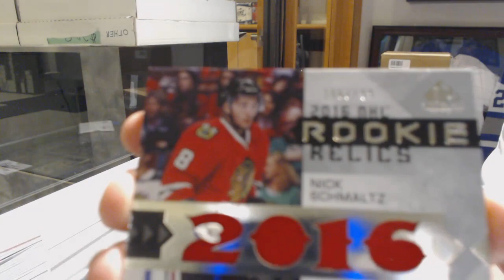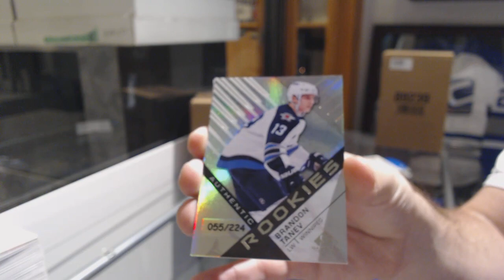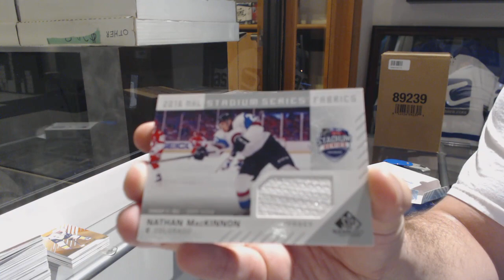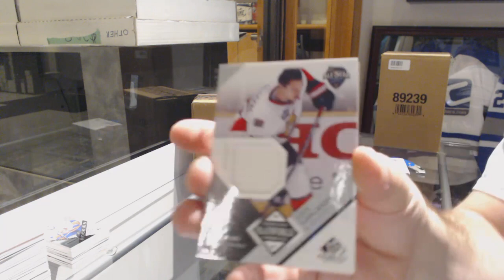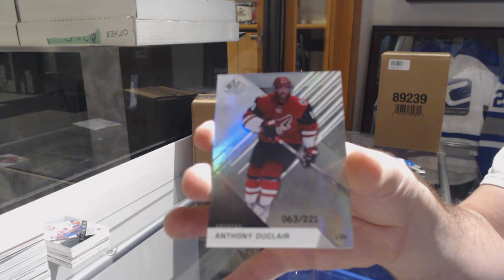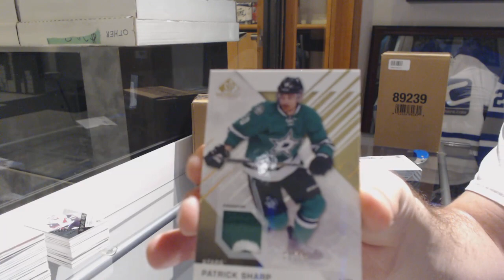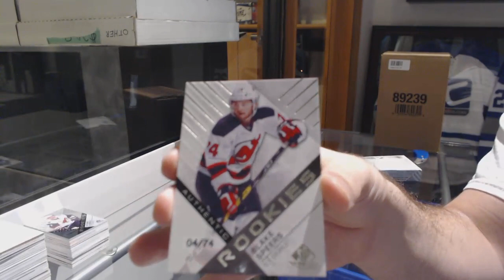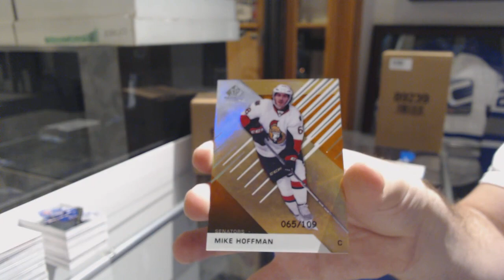16-17 Upper Deck SP Game Used Hockey 5 Box Break - C&C GB #9489